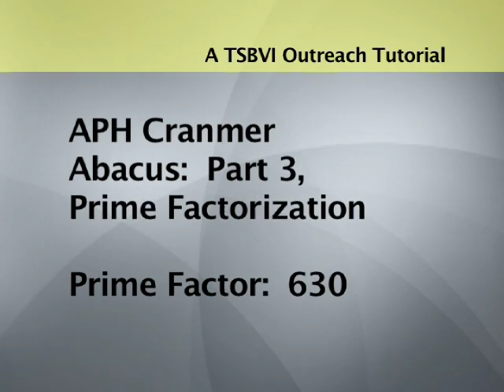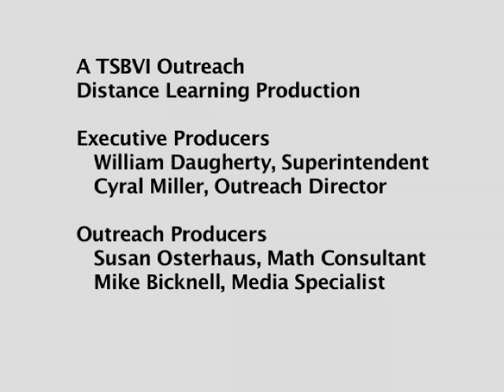APH Cranmer Abacus: Prime Factorization, Part 3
Susan Osterhaus, Math Consultant for the Texas School for the Blind and Visually Impaired's Outreach Programs, gives a video tutorial for the series: American Printing House for the Blind's Cranmer Abacus: Part 3, Prime Factorization.  Prime Factor:  630